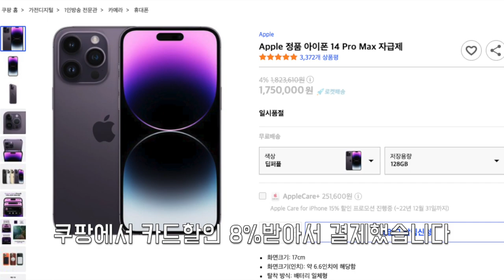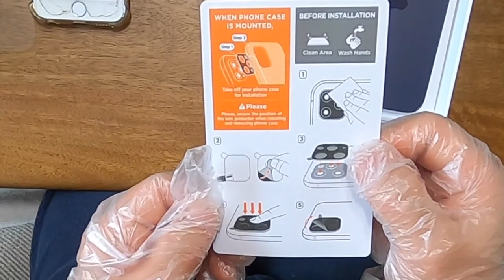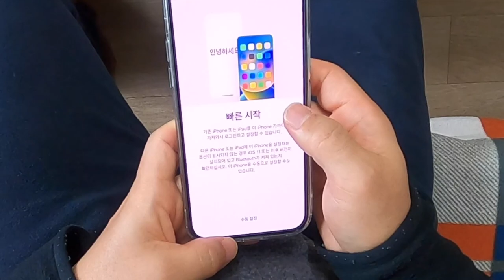아이폰6, 아이폰14 프로맥스로 바꾼 사정 | 액정보호필름(벨킨), 투명케이스 & 카메라보호 강화유리(슈피겐), 유심교체 | iPhone 14 Pro Max Unboxing